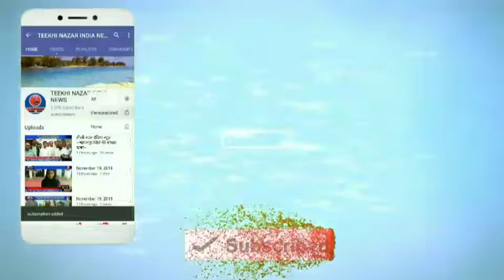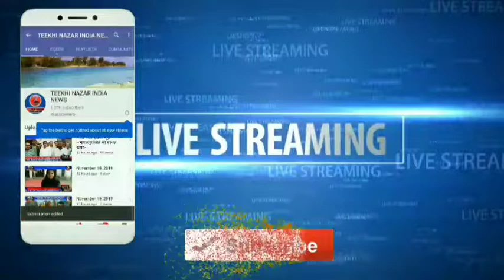तीखी नजर इंडिया न्यूज़~ बिहार के छपरा जिले की बड़ी खबरें